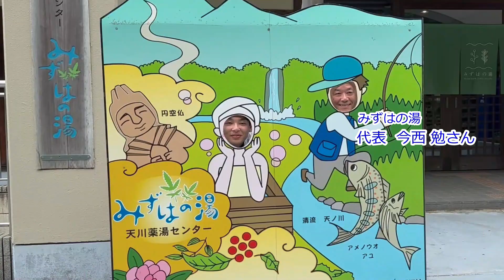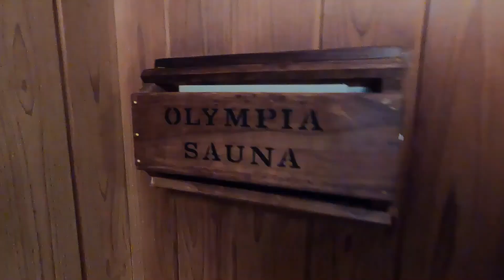サウナラVol.9 ～奈良のこともっと知りたい～【JTB公式Official】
JTB奈良支店（奈良のこともっと知りたいPJT）の新コンテンツ「サウナラ」では奈良県内の魅力あるサウナ施設をご紹介します。
今回は、「天川薬湯センター みずはの湯」よりお送りいたします。